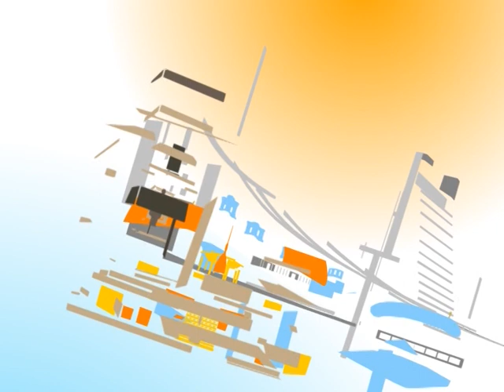Відверта розмова з Русланом Кошулинським